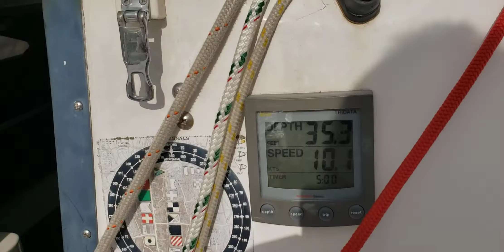Fun on york river (2)